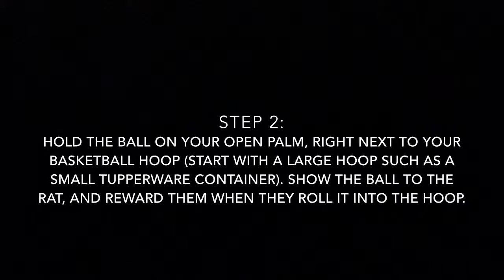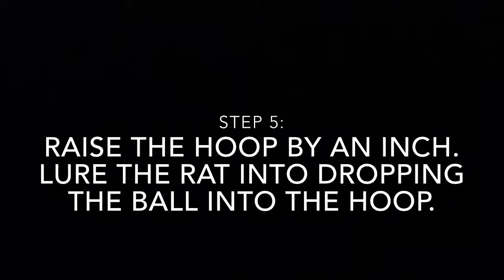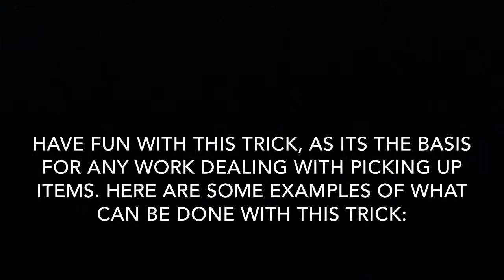How to Teach your Rat to Play Basketball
This video will show you how to train your rat or mouse to play basketball.